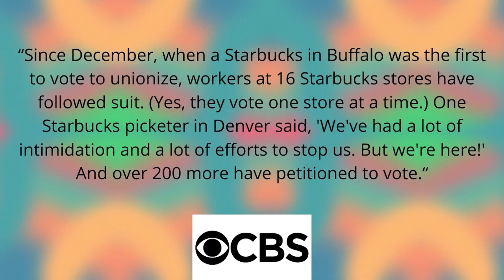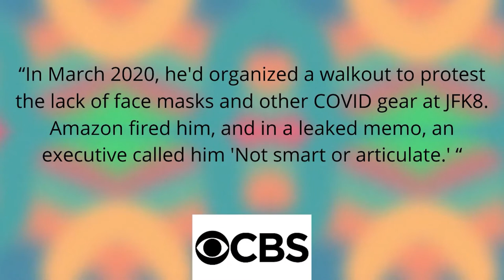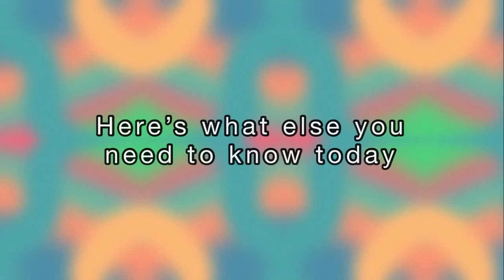Unions Are Coming Back Baby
A massive Amazon warehouse in Staten Island unionized which is a huge win for unions and further bolsters the resurgence of them nationwide.